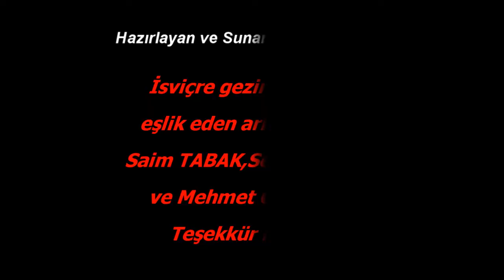İSVİÇRE TURU - Switzerland - Zürih - Zürih GÖLÜ FULL HD...17.09.2014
İsviçre ( Switzerland ) Zürih Gezisi Foto slayt videosu...17.09.2014